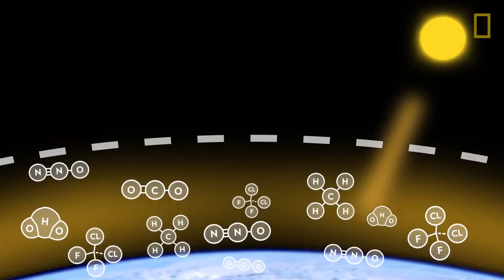Amy Climate change video essay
Research and get stats and explore a topic that means something to you. The object is to increase awareness and expand people's knowledge on important topics.